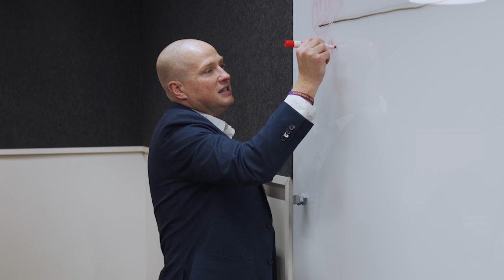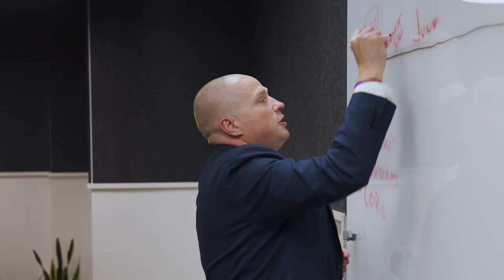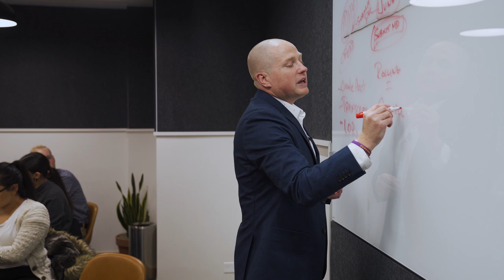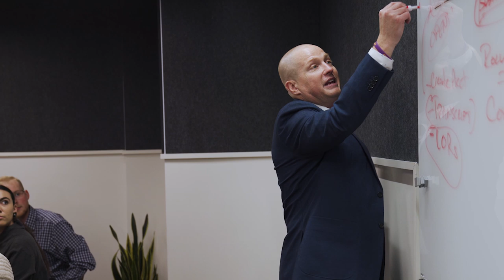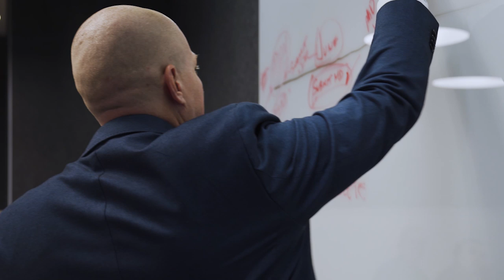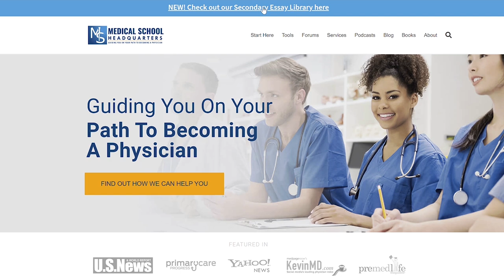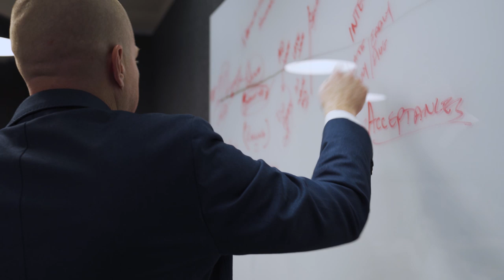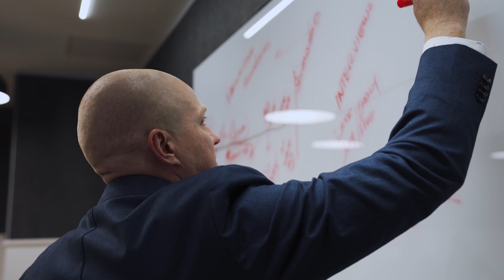Walking You Through the Med School Application Timeline | Premed Workshop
Today, I'm sharing the video from a premed workshop I hosted in Denver recently. In it, you'll hear my advice to a room of premeds on how to approach the application cycle—an overview of the timeline. Month by month, what should you be doing as an applicant to medical school?

In this video, I cover what you should be doing each month of the med school application cycle. I cover how rolling admissions affects this process, and I specifically discuss:

• How Interfolio works for collecting your letters of rec and getting them uploaded to each of the application services at the right time.

• What constitutes a completed application and what allows the med schools to start actually reviewing your application (you need to get your secondaries and your MCAT score in!).

• When the applications are actually sent to the medical schools (from AMCAS and AACOMAS).

• What it means to apply "early decision" to medical school and whether you should do it.

• When the DO acceptances and MD acceptances each start going out to students.

• The common costs of applying to medical school and interviewing.

• The kinds of financial assistance you can get from FAP for MD and DO applications. (I also mention the premed scholarship I run

• The rule of thumb for how many letters of recommendation you need, and who to get them from.

• Whether you can use the same letters of rec you used last year (if you applied and didn't get
accepted).

After covering those topics, we sit down for some more general premed Q&A, and I share:

• One thing you to start doing NOW as a premed—even if you're not applying for a few years—that is, start collecting stories. Keep a journal of your clinical experiences, your research experiences, and other activities on your path. Keep track of experiences you have and why they matter to you!

• How to approach the personal statement and common mistakes students make, including how to address red flags and whether you need a DO-specific personal statement.

* Why you need shadowing and the purpose it serves—even as a nurse, PA, or other experienced healthcare worker.

• If it matters whether your clinical experience is paid or volunteer.